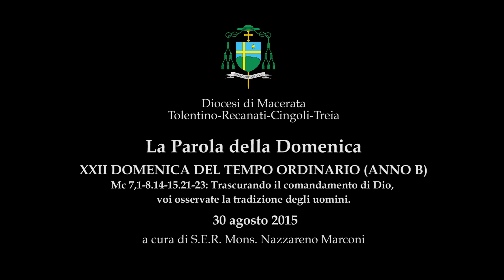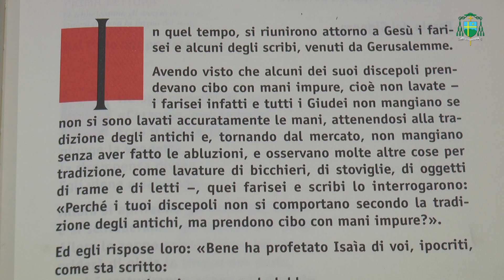2015/08/30 XXII DOMENICA DEL TEMPO ORDINARIO (ANNO B) - Commento